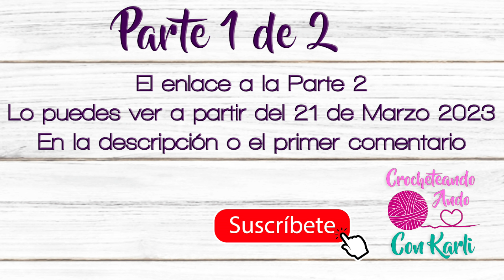Blusa / Salida de playa tejida a crochet 🌴 - Modelo “Playita" 🌞 – PARTE 1 - TUTORIAL PASO A PASO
Hola, en este tutorial PASO A PASO, ¡te enseño como tejer estas hermosas prendas tejidas a crochet!  ¡¡Muy FACIL de hacer!!
La salida de playa se tejió con Estambre marca Elsi modelo Cristi y se llevó 110 grs.
La blusa se tejió con Hilaza marca la Abuela y se llevó 120 grs. Ambos se tejieron con gancho de 3.0mm.

Hacemos envíos a todo México

El grupo de Facebook es Crocheteando Andamos con Karli

Vamos a tejer que Crocheteando Andamos !!